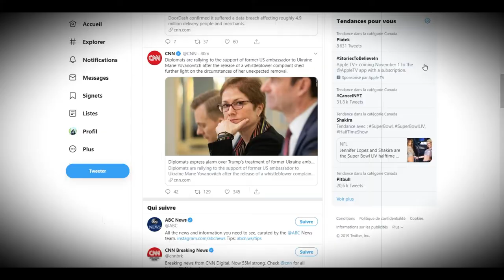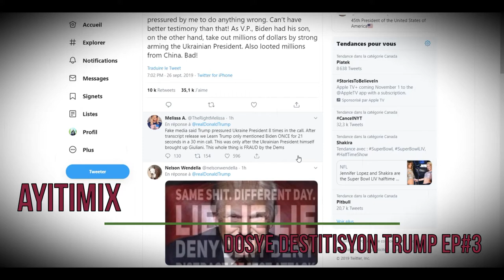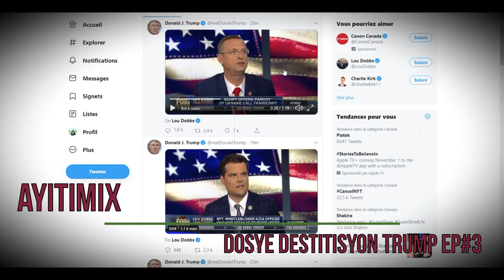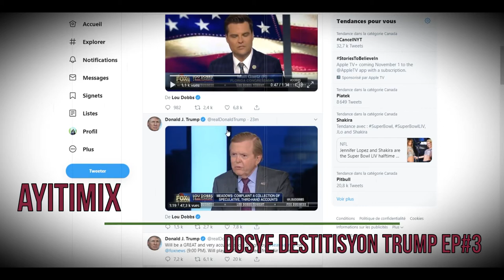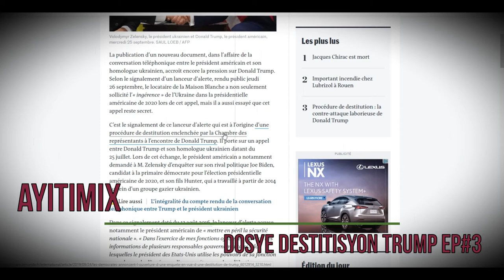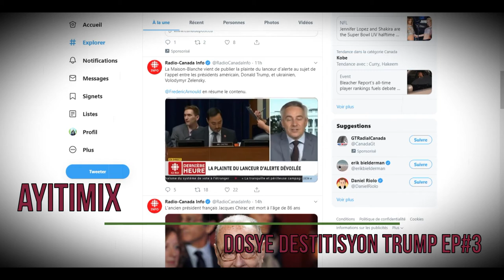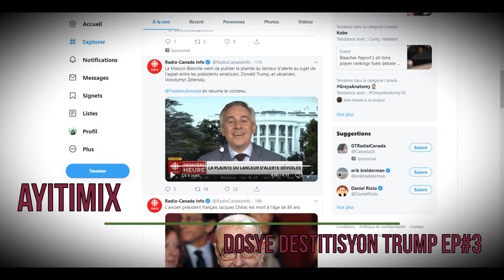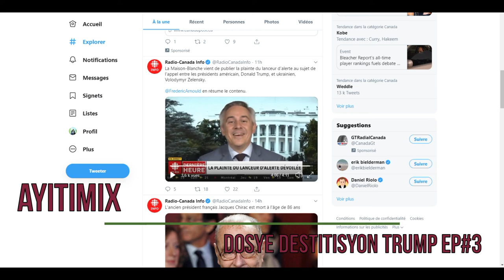Dosye destitisyon Trump episode 3 yo lage yon lòt akizasyon "cover up" sou do prezidan an!